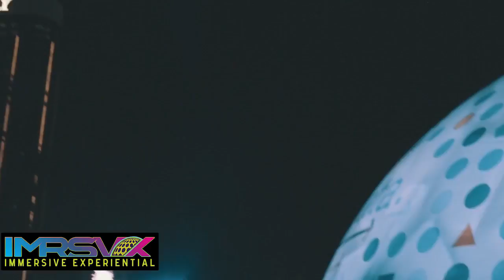IBM Open for Data Dome @ InterConnect 2016